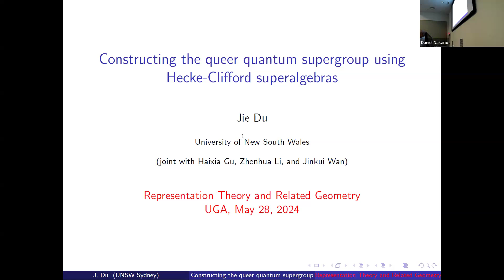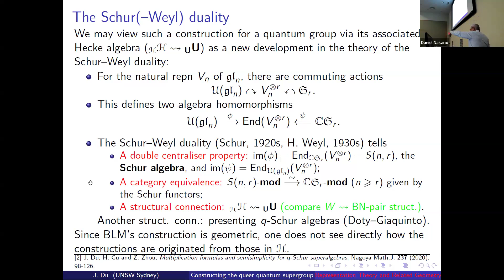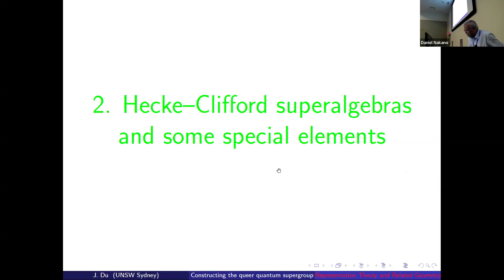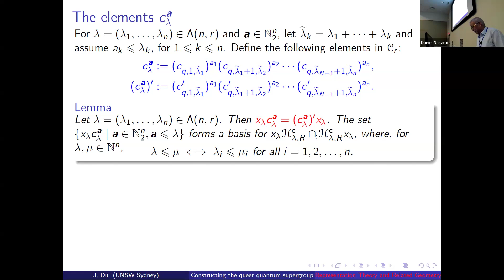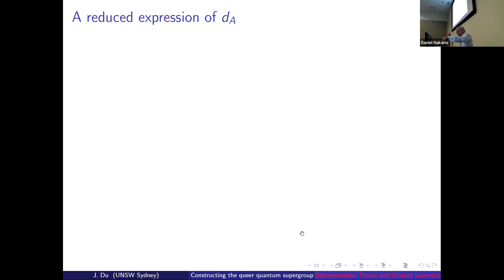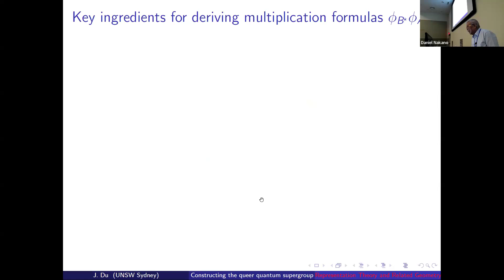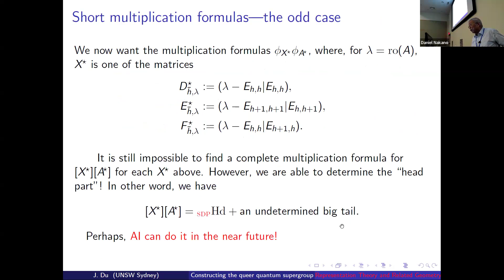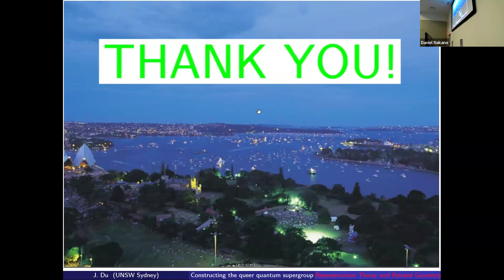Jie Du: The quantum queer supergroup via their q-Schur superalgebras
Abstract: Using a geometric setting of q-Schur algebras, Beilinson–Lusztig–MacPherson discovered a new basis for quantum gl_n (i.e., the quantum enveloping algebra Uq(gl_n) of the Lie algebra gln) andits associated matrix representation of the regular module of Uq(gl_n). This beautiful work has been generalized (either geometrically or algebraically) to quantum affine gln, quantum super glm|n, and recently, to some i-quantum groups of type AIII.

In this talk, I will report on a completion of the work for a new construction of the quantum queer
supergroup using their q-Schur superalgebras. This work was initiated 10 years ago, and almost failed immediately after a few months’ effort, due to the complication in computing the multiplication formulas by odd generators. Then, we moved on testing special cases or other methods for some years and regained confidence to continue. Thus, it resulted in a preliminary version which was posted on arXiv in August 2022.

The main unsatisfaction in the preliminary version was the order relation used in a triangular relation
and the absence of a normalized standard basis. It took almost two more years for us to tune the
preliminary version up to a satisfactory version, where the so-called SDP condition, involving further
combinatorics related to symmetric groups and Clifford generators, and an extra exponent involving the odd part of a labelling matrix play decisive roles to fix the problems. If time permits, I will discuss some applications of the work.

This is joint work with H. Gu, Z. Li, and J. Wan.